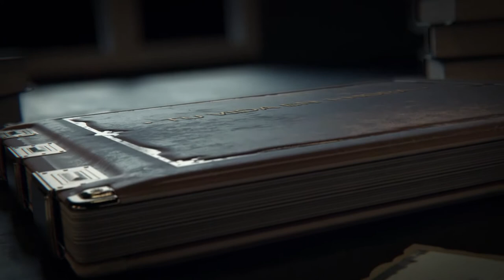'Tu Vida en 1 Hora' Eusebio Ramos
'Tu Vida en 1 Hora'  programa de entrevistas personales presentado por Carmelo Suárez.
El protagonista de esta entrega es Eusebio Ramos